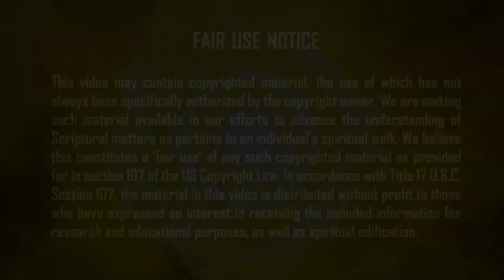Churchianity Part 10: The Monastic Movement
– Following the reign of Constantine, who lavished the church with gifts and property, rich and powerful church members were seen as the main beneficiaries of Yah’s blessings, to the disgust of many among the lowly laity. And with the end of persecutions and martyrdom—which was seen as a means of attaining perfection and sainthood—the laity looked to another path to achieving these goals: monasticism.